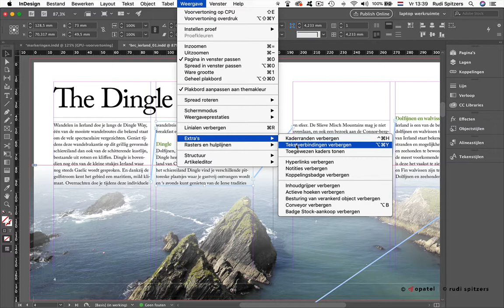Les 17 Markeringen in InDesign: tekstverbindingen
Wat betekenen die blauwe lijnen tussen je tekstkaders?